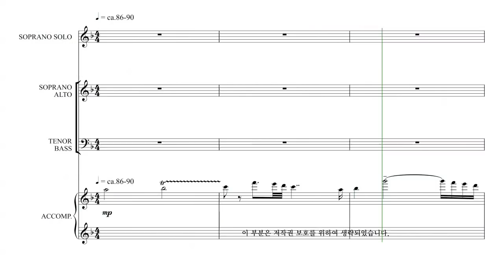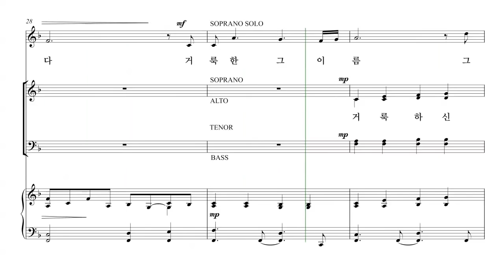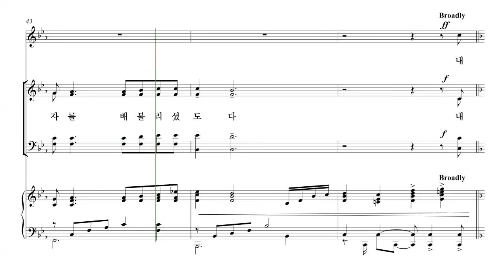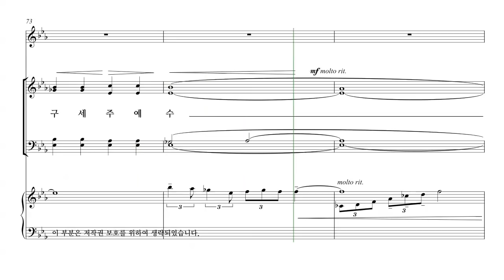[성탄절 칸타타] 김민아 '언약' 03.내 영혼이 주를 찬양하며 파트연습 - S